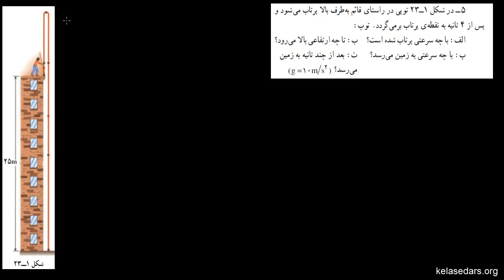حرکت در یک بعد ۱۵ - مثال از سقوط آزاد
در این ویدیو با یک مثال یک حرکت بسیار مهم در طبیعت را (سقوط آزاد) تحلیل می کنیم و معادلات حاکم بر آن را بدست می آوریم.